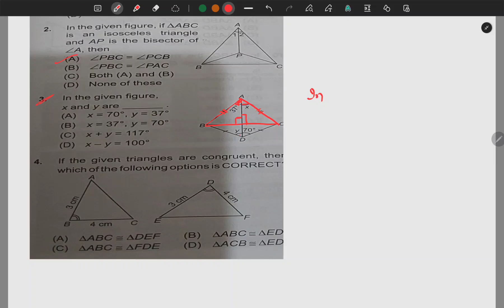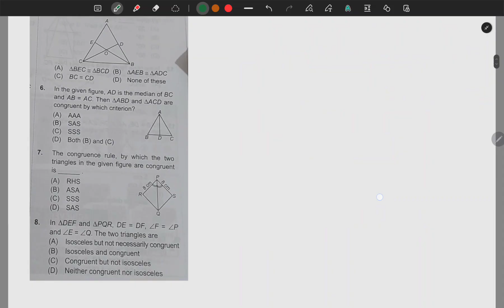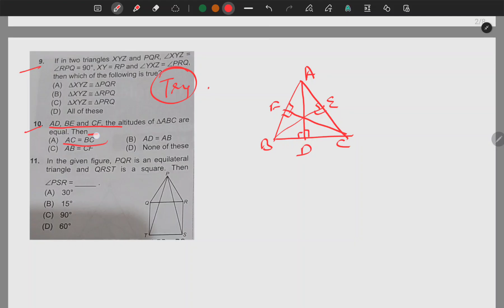IMO Class-9,ch-7,Triangles,qus-1-10,part-1,olympiad mathematics workbook